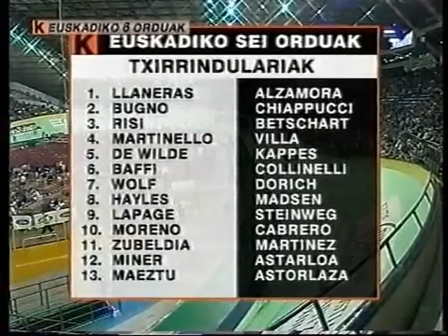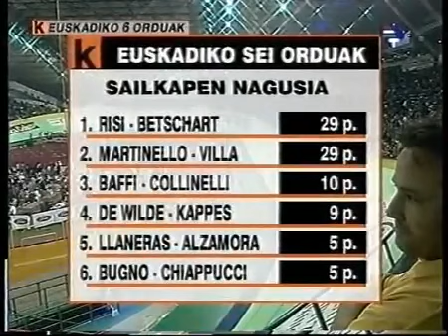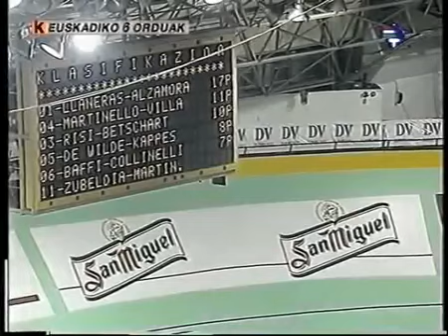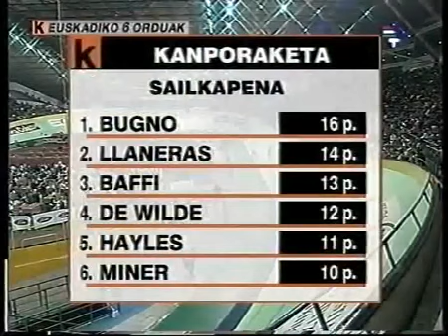1999 Euskadiko 6 orduak - 6 horas de Euskadi - Six hour of Basque Country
1999 Euskadiko 6 orduak   6 horas de Euskadi   Six hour of Basque Country. Anoeta (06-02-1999).

Cipollini, Olano, Bugno, Chiappucci, Llaneras,Alzamora...